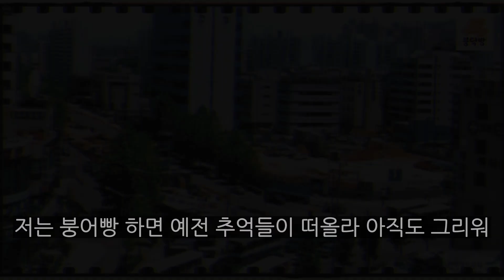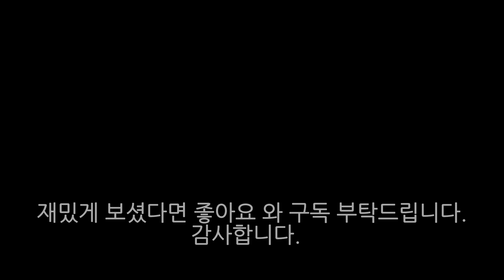가끔은 그때 그 시절이 그립습니다. 그때 그 시절 붕어빵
안녕하세요 붕덕빵입니다. 그 시절이 그리워 추억을 떠올려 봤습니다.
여러분들은 어떤 추억이 떠오르시나요?
잠깐이라도 행복한 시간을 떠올려 보세요